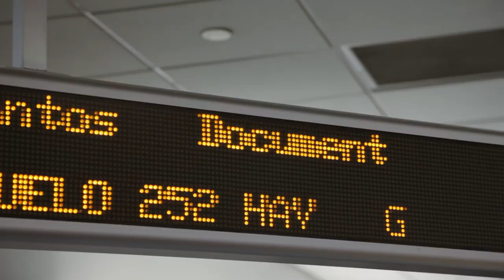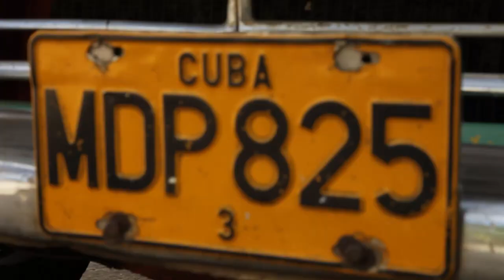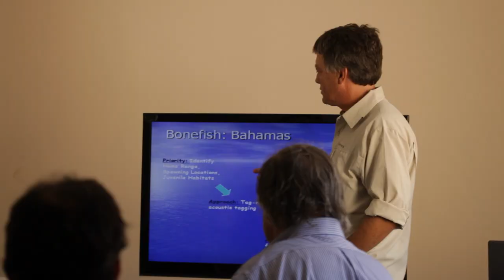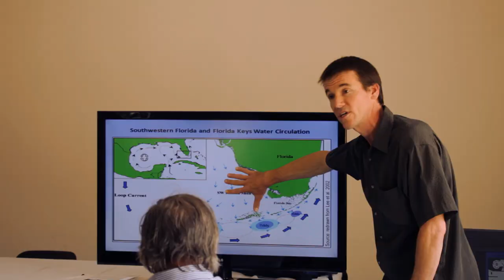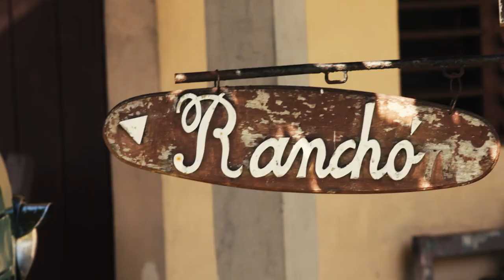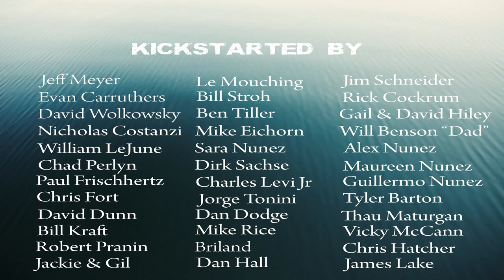90 Miles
BTT Guide Ambassador Will Benson traveled to Cuba as part of a scientific outreach mission with Bonefish & Tarpon Trust in November 2013 to investigate the fishery, the culture, and the philosophy of conservation on the other side of the Gulf Stream. “90 Miles” is a story about the natural connections all around us and possibility of working together to conserve our shared fisheries.